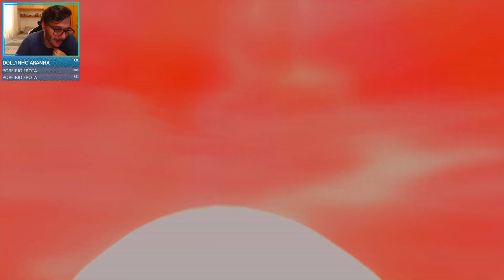Pokémon Sword #25.31 ⚔️ - "SHINY YAMPER!"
Fala pessoal! SharKTuxa aqui, para os melhores momentos da LIVE #25, dessa vez jogando o novo jogo da franquia Pokémon: POKÉMON SWORD!
As lives serão diárias e farei até zerar o jogo 100% (Não só a história como também pegando todos os Pokémon disponíveis).

★ Horário das LIVES de Pokémon Sword: 13h~17h! (horário de Brasília) ★

★ Instagram do Canal:
▶ sharktuxaoficial

--\o/--